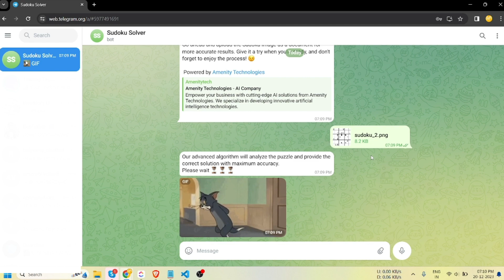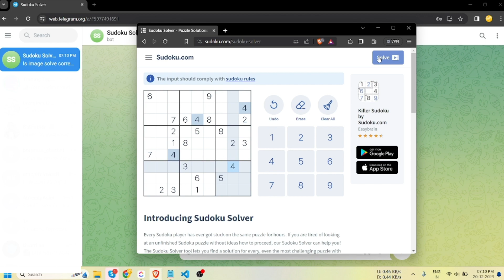From Perplexed to Pro in Seconds: Crack Any Sudoku with AI & Telegram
Ever stare at a Sudoku grid? What if a robot could solve it in seconds with nothing but a phone pic?

That's exactly what our team of interns (with a sprinkle of senior magic, of course) cooked up: a Telegram bot that devours Sudoku puzzles sent through images! ️

The Grid's Demise:
- With OpenCV, the image manipulation, first isolates the Sudoku grid in your pic. Then, it chops it into bite-sized squares, each holding a number or an empty void. ✨

Numbers Revealed!
- Each square enters the arena of Keras, the neural network ninja and we get the digital digits for each grid.

Solving Puzzle!
- With all the numbers in its arsenal, the bot unleashes its ultimate weapon: a Sudoku-solving algorithm, it waltzes through the grid like a champion.

But wait, there's more! This isn't just a party trick. This tech has the power to revolutionize industries! Imagine:
- Retailers spotting defective products with superhuman vision.
- Doctors diagnosing diseases from medical scans in a flash. 🩺⚡️
- Farmers optimizing crop health with AI-powered drone footage. ✈️
- This is just the first chapter in the epic saga of AI and image processing. Ready to be a part of the future?

Send your toughest - - Sudoku challenges to our TelegramBot and witness the magic firsthand!

P.S. We're still learning, so be gentle with the bot